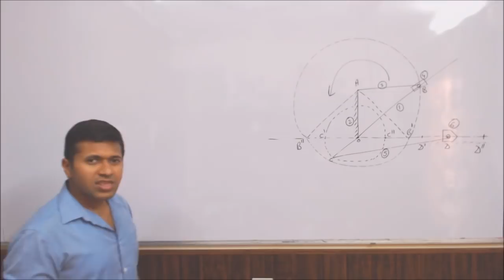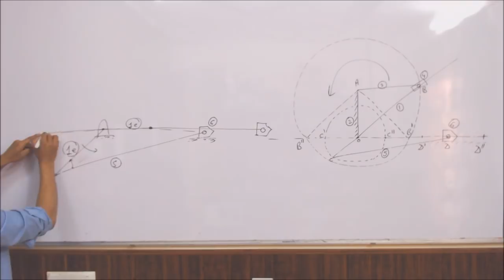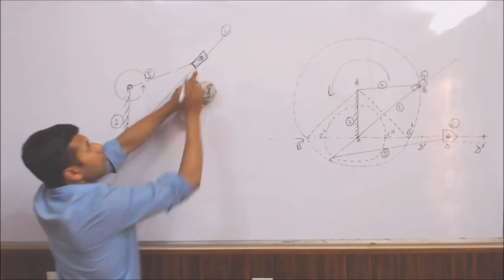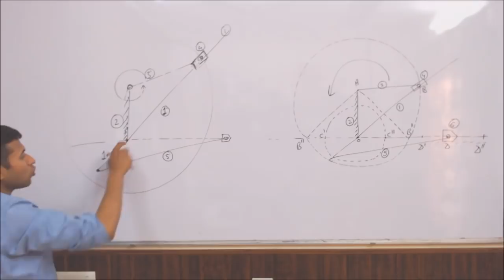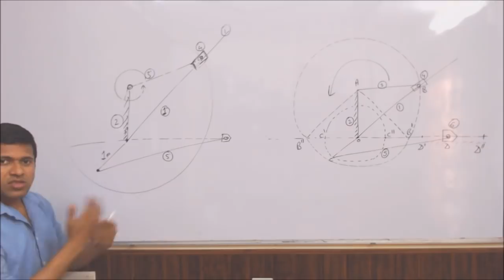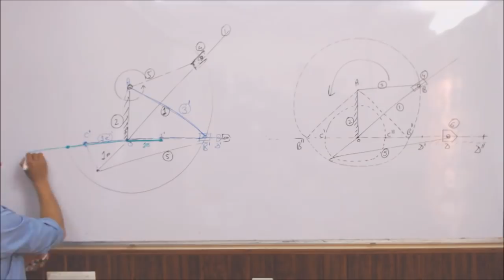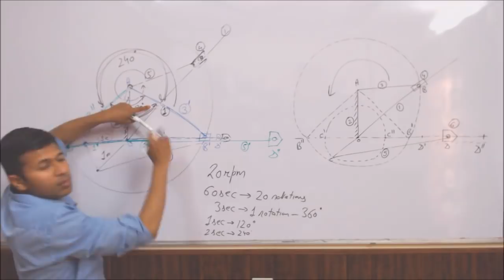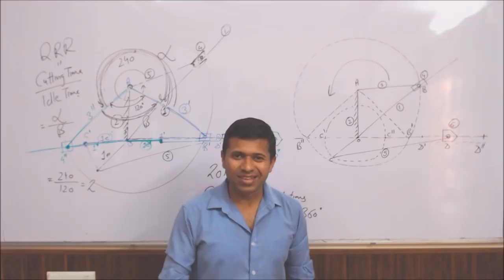Whitworth Quick Return Mechanism